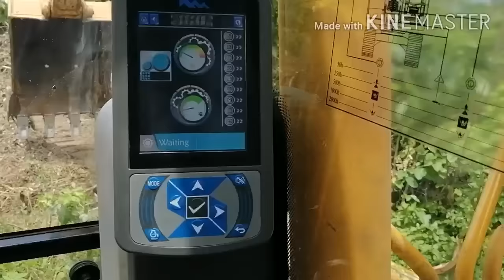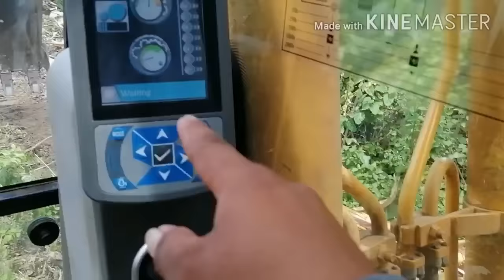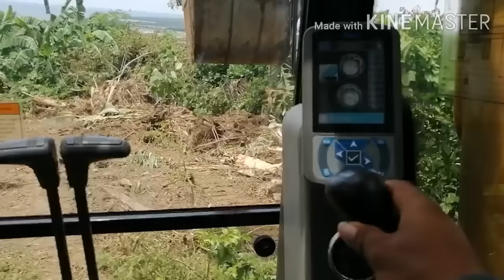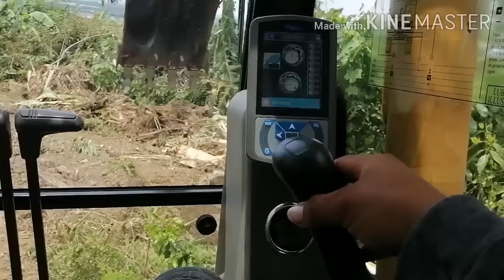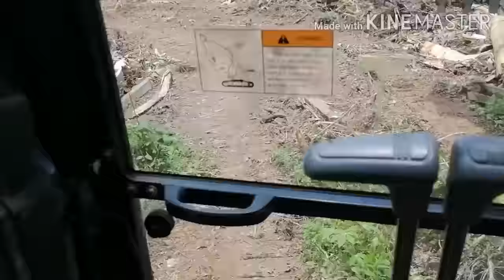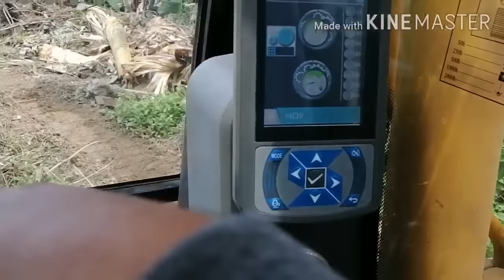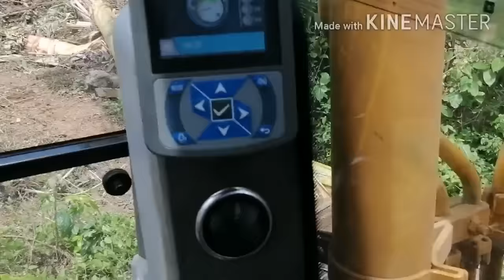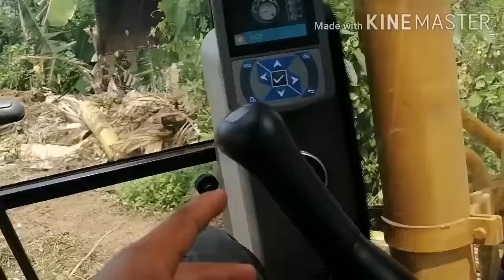Paanu mag operate ng backhoe trakpad type or exavetor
Sa mga gustong matoto ito na po ang tutorial sana magustuhan nyo yung vedio ko at paki subscribe narin po sa channel ko para apdated kayu Kong sakali may bagu akong vedio.. Salamat sa lahat and keep safe tayu lagi mga idol